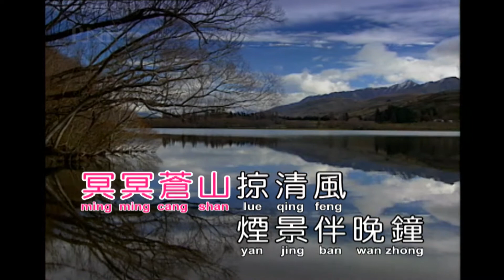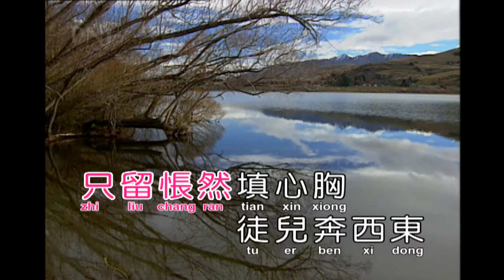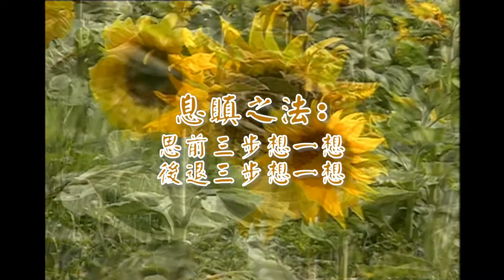bE濟 公 情(紅 顏 淚)(演奏-女)